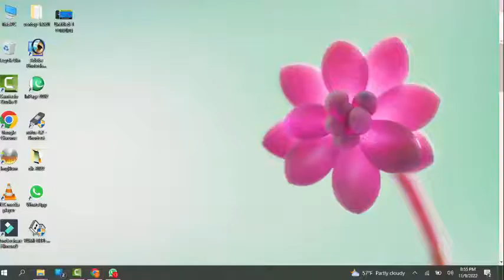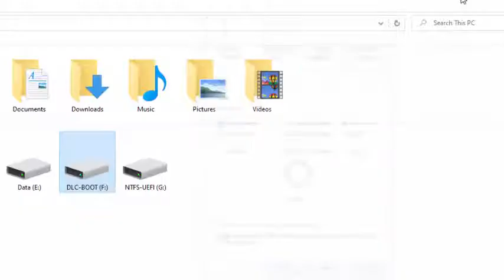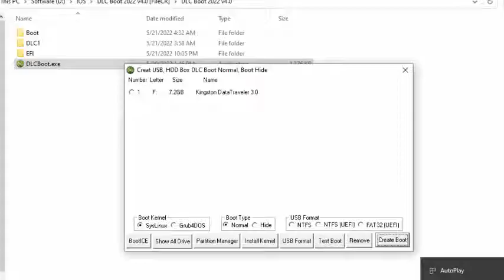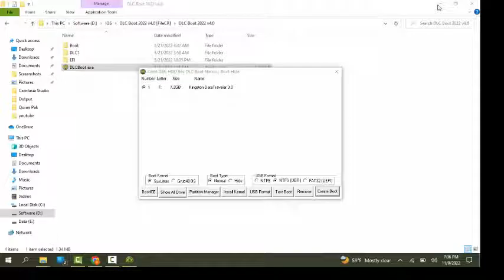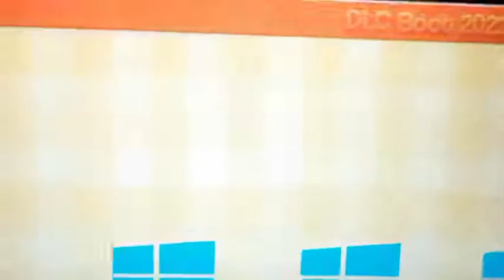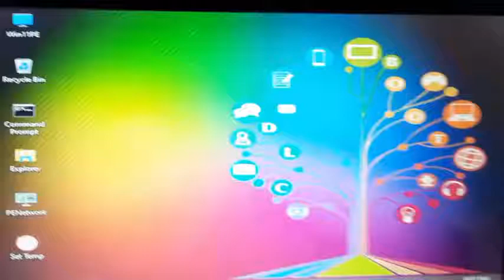#75 DLC Boot 2022 V4 | Create Bootable USB 2022 | Computer Expert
In this video i will teach you how to Create DLC 2022 DLC Bootable USB
How to Download Bootable DLC 2022